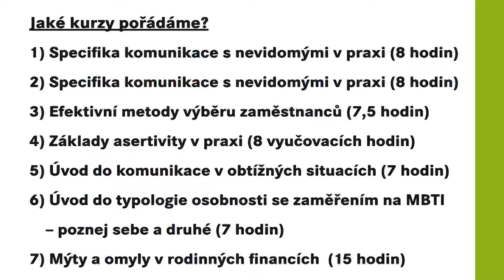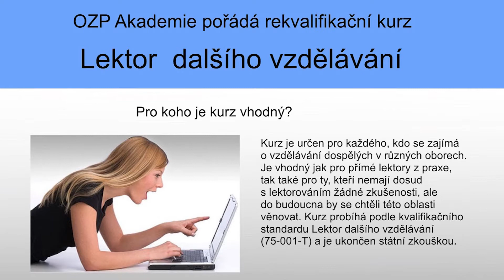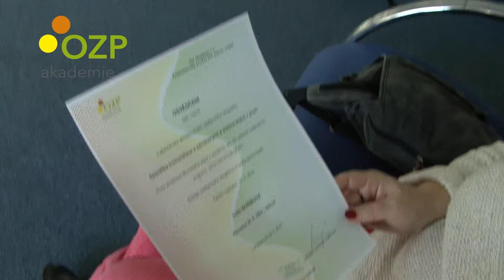OZP Akademie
OZP Akademie nabízí širokou paletu rekvalifikačních, rozvojových i zájmových kurzů pro každého, kdo chce rozvinout svůj potenciál, najít lepší zaměstnání nebo změnit profesi. Kurzy probíhají v příjemném bezbariérovém prostředí v Praze 10, hravým a interaktivním stylem v přátelské inspirativní atmosféře s méně teorií, více praxí - vše si vyzkoušíte naživo. Kurz probíhá v malé skupince a je přizpůsobován potřebám každého účastníka s možností individuálních konzultací s lektorem.